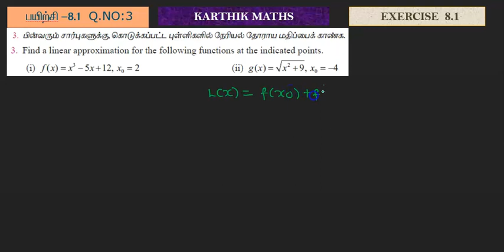EXERCISE 8.1 Q.NO. 3 PART 1| 12TH MATHS TN | CHAPTER 8| DIFFERENTIALS AND PARTIAL DERIVATIVES|TM/EM